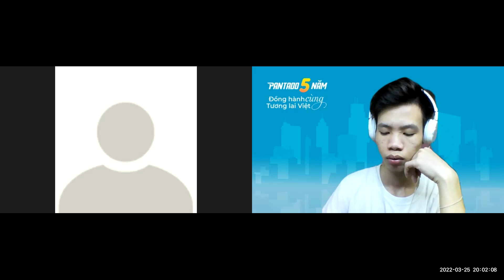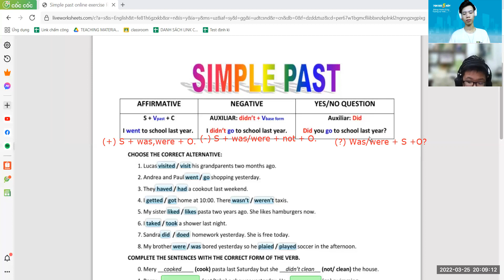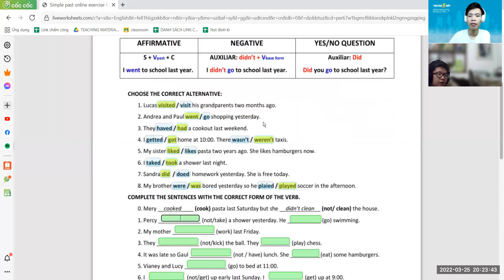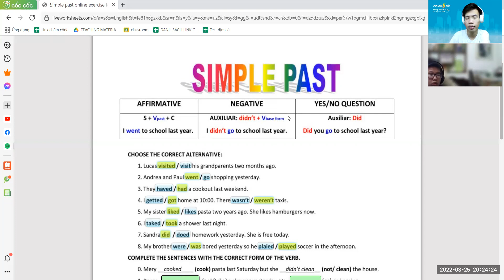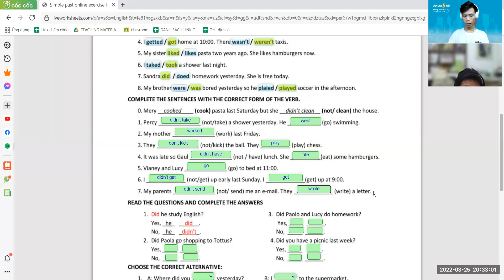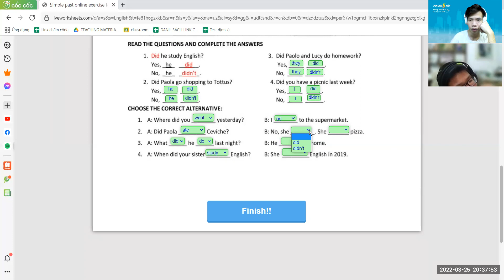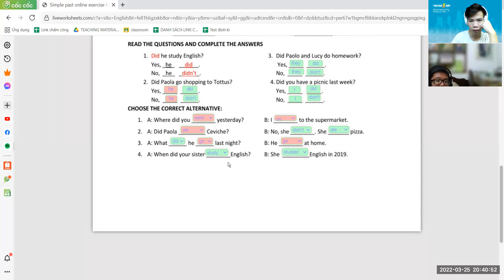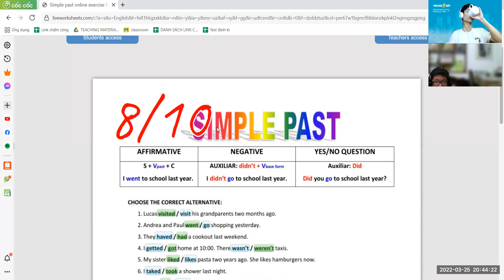PK2111011 - 25/03 - Ôn thi giữa kì II